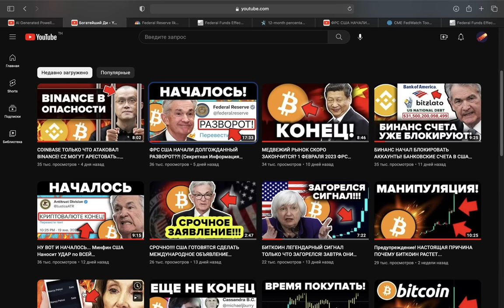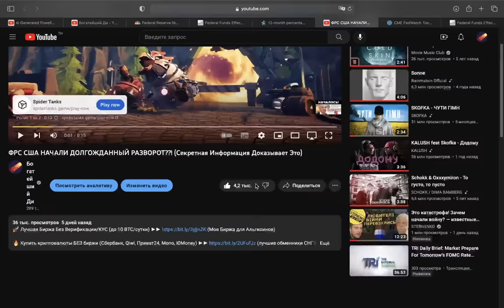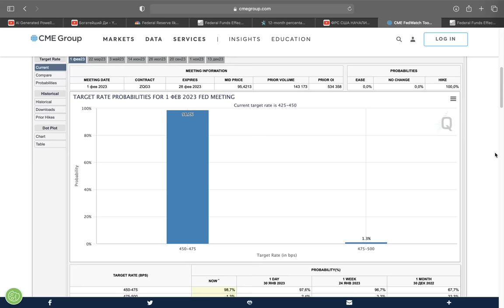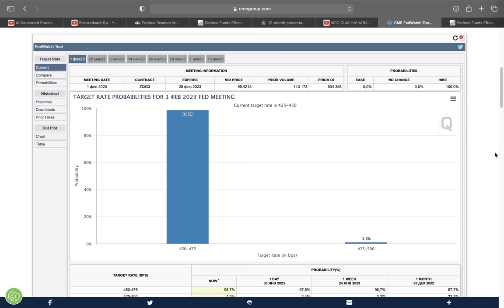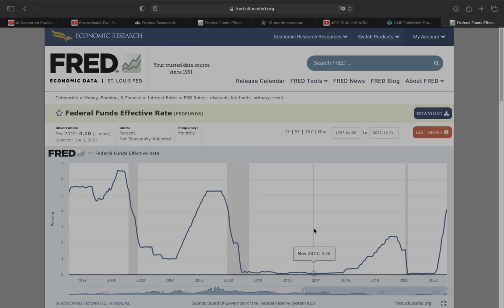КРИПТО ХОЛДЕРЫ... Я ПРИЗЫВАЮ ВАС ГОТОВИТЬСЯ СЕЙЧАС... ОСТАЛОСЬ 13 ЧАСОВ... (встреча ФРС 1 февраля)